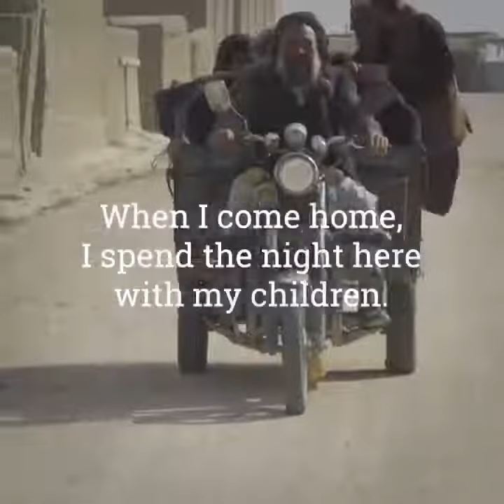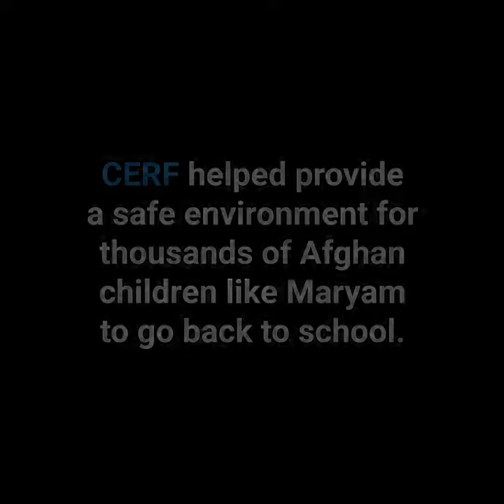Maryam's story, of how CERF helped children in Afghanistan